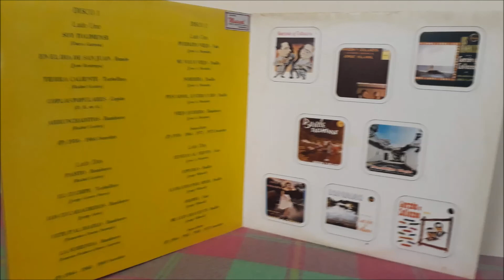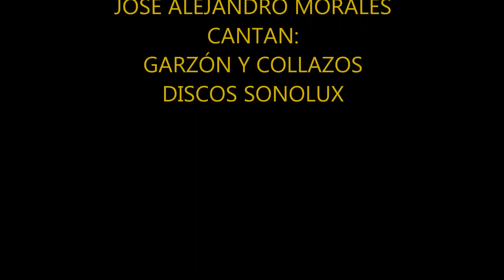PUEBLITO VIEJO VALS GARZÓN Y COLLAZOS